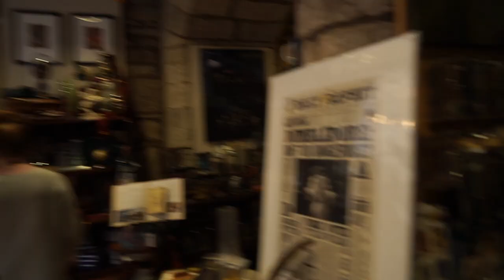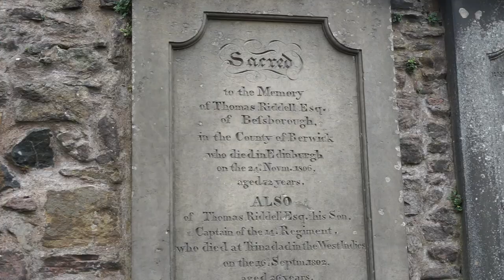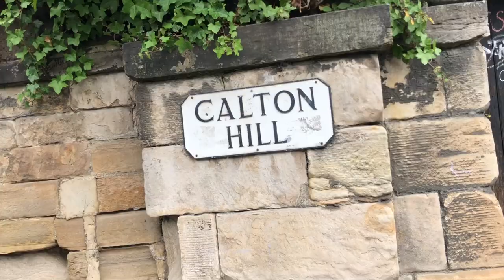Harry Potter Lovers Guide To Edinburgh Scotland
if you know anything about me you know I am the worlds biggest Harry Potter fan. So when we were in Edinburgh Scotland I a few years ago, I missed out on doing all the Harry Potter related activities.

Lucky for me, my sister in law lives in Edinburgh Scotland so I have a reason to visit Edinburgh every time I go to Europe.

So this time I was in Edinburgh Scotland I made a point to go back and redo everything I did wrong the first time. I wanted to make sure I saw everything Edinburgh had to offer for Harry Potter fans like myself.  Harry Potter was written by Jk Rowling and she first came up with it while living in Edinburgh Scotland

So I made sure to visit the elephant cafe, the birth place of Harry Potter and visit the graveyard where JK got the names for many Famous Harry Potter characters, Although not Harry Potter himself.

I am love Edinburgh so much and I am so lucky I have an excuse to go back whenever I want and live my Harry Potter dreams!!

Use this link for $55 AUD OFF your first Airbnb booking!

◂ ◃ ✦ ABOUT ME✦ ▸ ▹
I am passionate about all things travel, fitness and health. Let me share my passions with you!